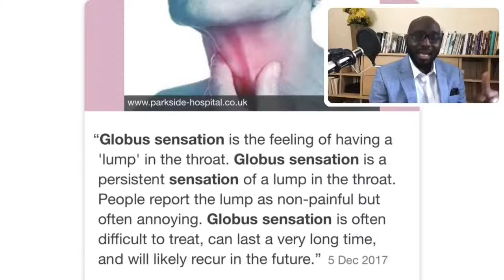Roaring Lion Series | Part 1 | Pastor Samson Baptist | Flowing Rivers (10 May 2020)